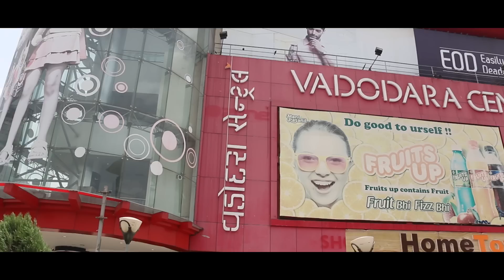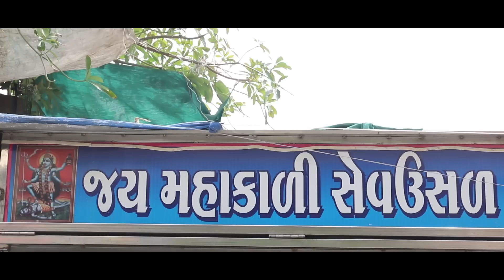Rag Rag Mein Daude Vadodara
Radio City gives tribute to the Sanskari Nagari Vadodara